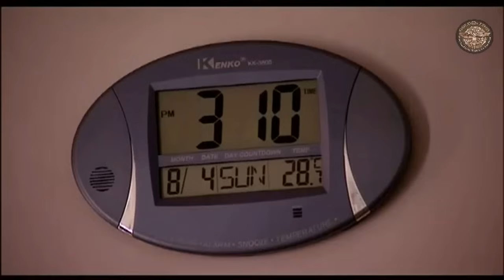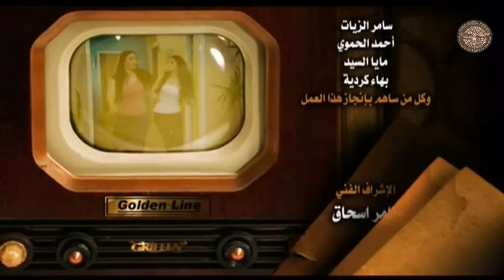مسلسل ما بتخلص حكاياتنا ـ الحلقة 28 الثامنة والعشرون ـ غيرة كاملة HD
الحلقة بعنوان: غيرة يسلط مسلسل ما بتخلص حكايتنا الضوء على أشوق وأهم روايات الأدب العالمي لتتجسد في واقعنا العربي و تمس حياتنا ولا تخلو من لمسة الرقي والفن بتناول الحكايات الإجتماعية من منظور الأدب العالمي.

Ma Betekhlaas Heykayatna

بطولة
عباس النوري
سلوم حداد
كاريس بشار
سلاف فواخرجي
ايمن زيدان

ﺇﺧﺮاﺝ
تامر اسحاق